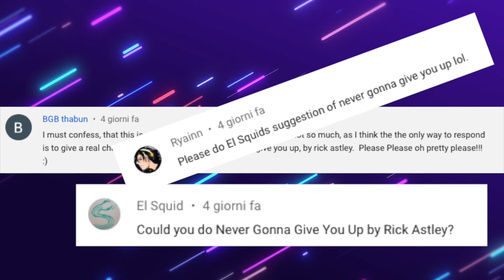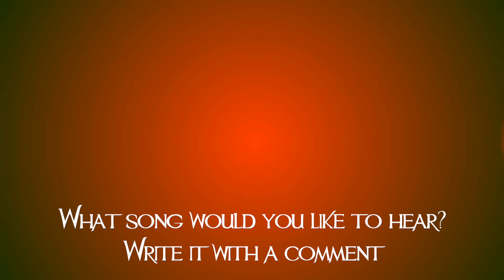NEVER GONNA GIVE YOU UP but it's performed in 15 genres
The meme song Never gonna Give You Up by Rick Astley Performed in 15 musical genres.

I hope you like this video and consider sharing it with your friends. Rock on!